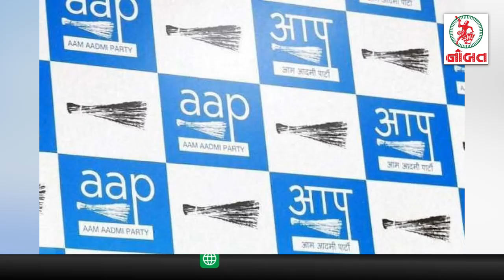Nobat News Flash :- ચૂંટણી સંંદર્ભમાં શહેરમાં ફ્લેગ માર્ચ...